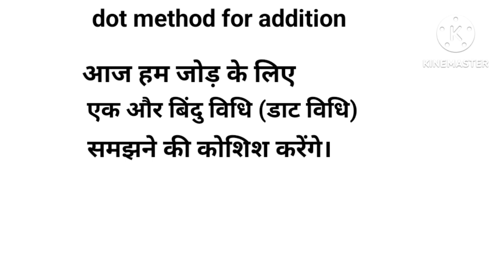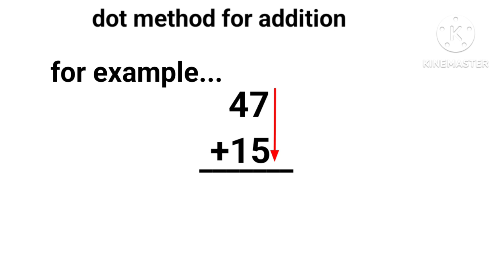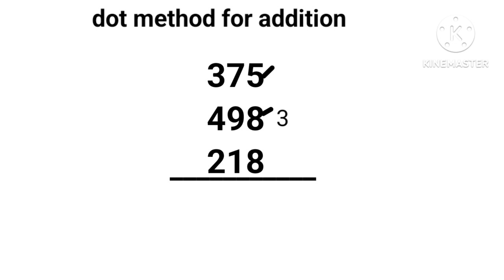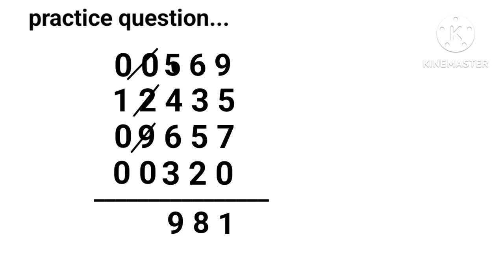Unlock Ancient Math Secrets/Effortless Addition with Dots/Discover Ancient Dot Method..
Unlock Ancient Math Secrets/
Effortless Addition with Dots/
Discover Ancient Dot Method..

"Discover the ancient dot method, a simple yet powerful technique for addition used by our ancestors. This video will guide you through the step-by-step process of using dots to perform addition calculations with ease and accuracy.

Learn how to:
- Use dots to represent numbers
- Perform single-digit and multi-digit additions
- Visualize calculations for better understanding

1. Ancient dot method
2. Addition techniques
3. Math tricks
4. Ancient math
5. Vedic math
6. Mental math
7. Arithmetic
8. Number systems
9. Educational math
10.History of mathematics

youtube com/@glimpseonhistory.